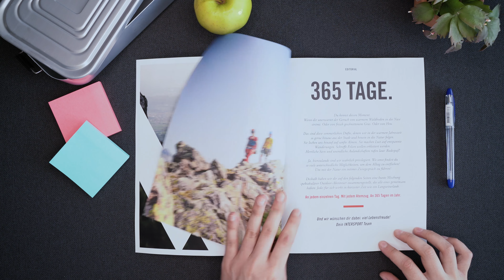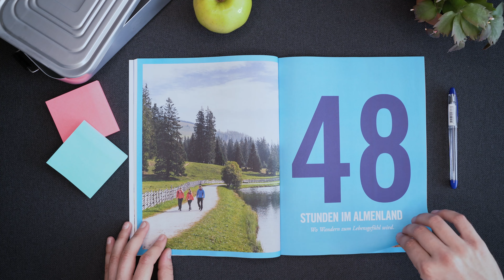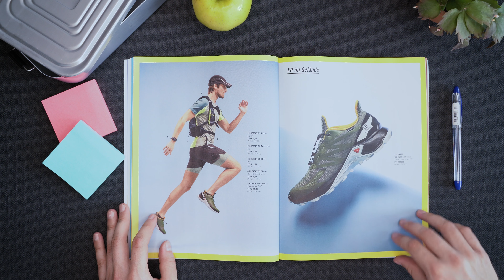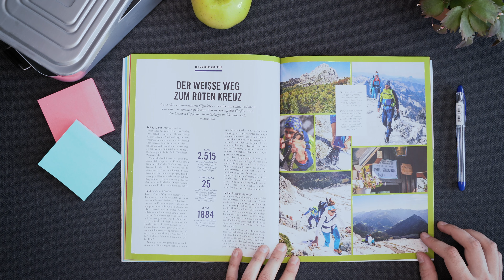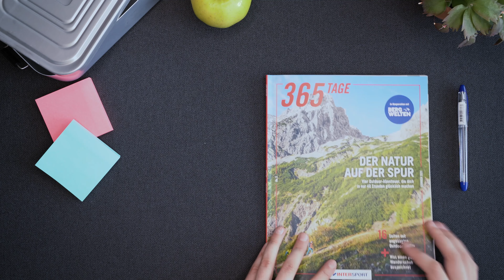365 Tage Outdoor 2021 INTERSPORT Magalog || amoi durchblättern!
In unserem Magalog gibt's Interviews mit Athleten wie den Huberbuam, Ausflugsziele in Österreich und die neuesten Produkte in unserem Sortiment! 📖  🤯

Online durchblättern oder kostenfrei nach Hause liefern lassen? Hier entlang! 📬